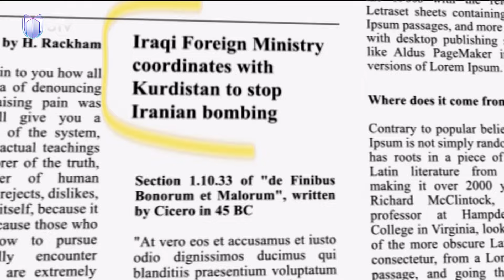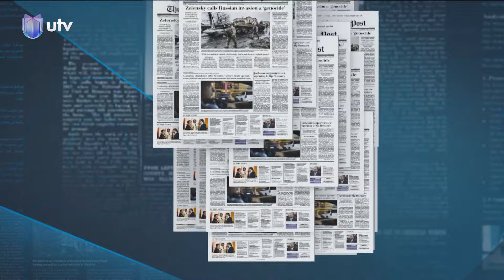المنطقة "تشتعل".. وواشنطن تؤكد حماية قواتها في العراق | أنت والعالم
لمنطقة "تشتعل".. وواشنطن تؤكد حماية قواتها في العراق | أنت والعالم

برنامج أنت والعالم | تقديم: سرمد القيسي

التردد :-
11354v HD
10727h SD